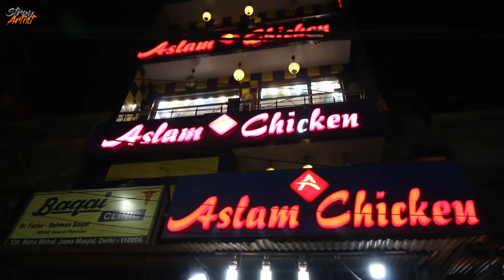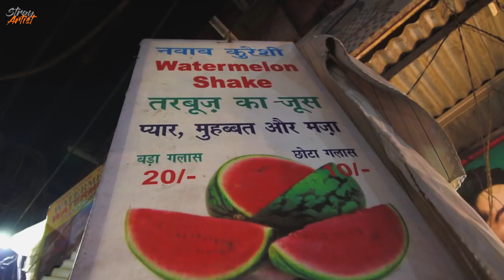The Beautiful Chaos | Jama Masjid Food Vlog | Aslam Butter Chicken | Insane Mughlai Food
Hello
This is a Tasty Vlog about Old Delhi’s Jama Masjid Food Market. In this Vlog we are going to try some Insane Mughlai Food. We will be heading towards Aslam Butter Chicken, which is one of the most famous spots in Old Delhi for Chicken Lovers. We will be trying out some Mughlai Sweet Dishes & one of the Most Famous Drinks of Old Delhi, the Pyaar Mohhabat aur Maza, it is basically a watermelon drink, so all in all this a great vlog for foodies, & that this Vlog is surely going to make you Hungry. Here Comes the Food Cravings!

My Gear Links:
Cameras:

Canon 80d Latest
GoPro Hero 6

Lenses:

Canon 10-18MM
Canon 55-250MM
Canon 55MM
Canon 18-55MM

Mic:

Rode Video Mic
Rode Dead Cat
Rode Lapel Mic
Rode Connector
Sony PDR
Generic Lapel Mic

Editing Laptop:

Asus ROG

Tripods:

Gorilla Pod
Big Gorilla Pod

If you felt happy watching this Vlog, please do like & do comment because your words mean a lot, they motivate us and puts a smile on our face and so you go spread happiness by sharing the video with your friends.